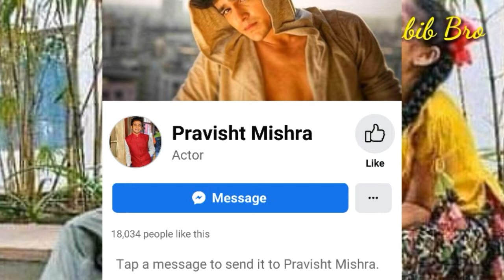অনিরুদ্ধ রায় এর আসল পরিচয় & Lifestyle🌺ব্যারিস্টার বাবু সিরিয়ালে অনিরুদ্ধ রায়ের লাইফস্টাইল।💗🌷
👉Hi guys well come to my Habib Bro

ত্রিশূল সিরিয়াল নাটকের সকল তারকাদের আসল পরিচয়। colors bangla all actors real name & Lifestyle... Shapath valobasa, kotha kahini, adorer chowa, Barrister baboo serial rishi Lifestyle. new promo. ❤️❤️💘🌹Habib Bro🌹❤️❤️💘